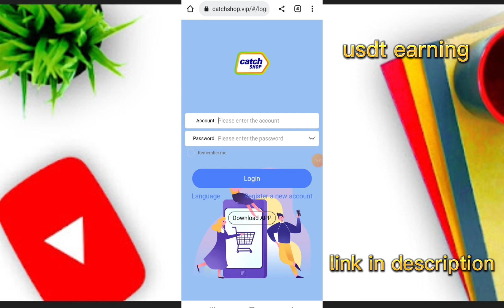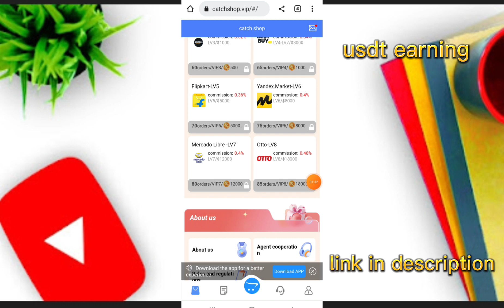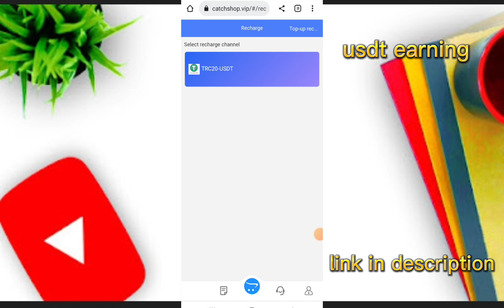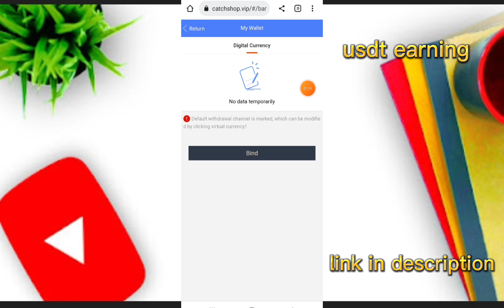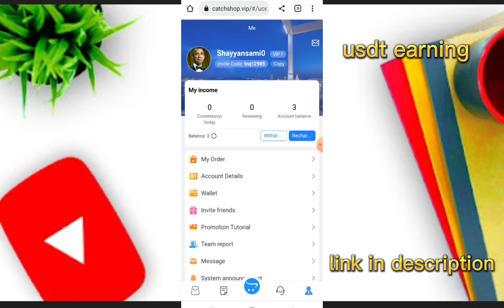New usdt mining | USDT Mining Sites 2022 | USDT Investment | USDT Free Earn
💰 By watching YouTube videos. Learn how to earn 10000USDT per month 💰. 💰Learn how to make money online, earn USDT super fast, 💰Be sure to keep making big money! 💰Get 1500USDT the fastest, 💰USDT cryptocurrency is the most stable cryptocurrency, 💰It keeps rising during the economic crisis, 💰It is the best cryptocurrency to invest in 💰(Log in to the website every day to receive USDT) 💰\

 Fund investment cycle:\
(1): Invest 💰10USDT-50000000USDT💰, the cycle is 1 day, and the daily income is 4%.\
(2): Invest 💰10USDT-50000000USDT💰, with a cycle of 5 days and a daily rate of return of 4.5%.\
(3): Invest 💰50USDT-50000000USDT💰, the cycle is 10 days, and the daily income is 6%.\
(4): Invest 💰100USDT-50000000USDT💰, with a cycle of 30 days and a daily return of 8%.\
(5): Invest 💰100USDT-50000000USDT💰, with a cycle of 60 days and a daily return of 16%.\
(6): Invest 💰100USDT-50000000USDT💰, with a period of 90 days and a daily return of 26%.\
(7): Invest 💰100USDT-50000000USDT💰, with a cycle of 180 days and a daily return of 35%.\
(8): Invest 💰100USDT-50000000USDT💰, the cycle is 365 days, and the daily rate of return is 46%.\
1. Enter the investment page, select the investment cycle, and directly obtain the principal + income (one-time withdrawal), with a maximum daily return of 4%-45%.\
2. Share the link to promote the account to earn income. \
Your first-level users who deposit 1000USDT💰 can get 60USDT💰 as a commission reward, and the commission will be returned (6%). \
Your secondary users who deposit 1000USDT💰 can get 30USDT💰 as a commission reward, and the commission will be returned (3%). \
Your third-level users who deposit 1000USDT💰 can get 20USDT💰 as a commission reward, and the commission will be returned (2%).